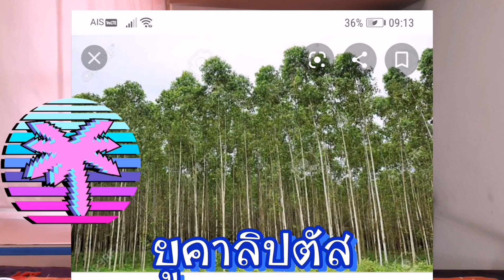Eucalyptus​น้ำมันหอมระเหย​ช่วยลดหน้ามัน​ผมมัน ใครมีปัญหา​ฟังเลย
ยูคาลิปตัส​นอกจากช่วยลดความมันบนใบหน้า​และผม​แล้ว​ยัง​ช่วยเรื่อง​การหายใจ​ คนแพ้ฝุ่นแนะนำคะ​ รวมถึงคนเป็นเส้นเลือด​ขอด​ เป็นแผลช้ำห้อเลือด​  ทาได้เลยน่ะ​ มันช่วยเรื่องปวดเข่าด้วยเพราะช่วยเติมน้ำในเข่า​ สารพัด​ประโยชน์​จริงๆ​